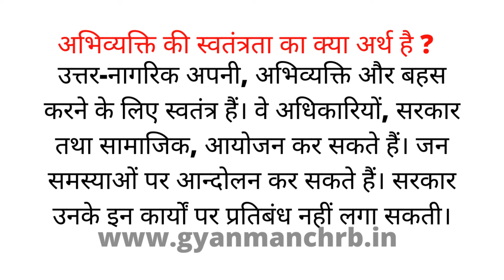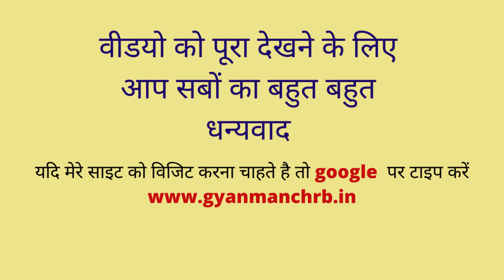अभिव्यक्ति की स्वतंत्रता का क्या अर्थ है ?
अभिव्यक्ति की स्वतंत्रता (freedom of expression) या वाक स्वतंत्रता (freedom of speech) किसी व्यक्ति या समुदाय द्वारा अपने मत और विचार को बिना प्रतिशोध, अभिवेचन या दंड के डर के प्रकट कर पाने की स्थिति होती है। ... यह भाषण द्वारा या समाचार-पत्रों द्वारा किया जा सकता है।

Your Queries 👇👇
1. class 10
2. Class 9
3. Class 8
4. Class 7
3.Class 6
4. Class 5
5. Class 4
6.Class 3
7. Class 2
8. Class 1
9. . class 10 k swal
10. Class 9 k swal
11. Class 8 ke swal
12. Class 7 ke questions
13.Class 6 swal
14. Class 5 k swal
15. Class 4 ke swal
16.Class 3 ke swal
17. Class 2 ke questions
18. Class 1 prashn
19. Questions answer
20. short questions
21. very short questions
22. long questions
23. objective questions
24. mcq questions
25. paribhasha
26. defination
27. meaning
28. full forms
29. ncert solutions
30. ncert solutions in hindi
31. ncert notes
32. ncert notes in hindi
33. ncert solution for class 10th
34. ncert solution for class 9th
35. ncert solution for class 8th
36. ncert solution for class 7th
37. ncert solution for class 6th
38. ncert solution for class 5th
39. ncert solution for class 4th
40. Important GK Questions and answer for 4. Competitive Exams
41. MCQ Quiz Test
42. GYAN MANCH RB
43. Important questions
44. Quiz test Mcq
45. competitive questions
46. competitive general questions
47. Hindi
48. geography
49. history
50. civics
51. maths
52. politicle science
53. gk
54. india gk in hindi
55.  gk questions and answers
56. lucent gk
57. lucent gk
58. lucent gk in hindi video
59. lucent GK in hindi
60. lucent geography in hindi
61. lucent geography
62. geography gk question
63. geography gk in hindi
64. lucent 1000 question
65. lucent 1000 prashn
66. lucent gk ka nichod
67. lucent gk important question
68. lucent gk important question in hindi
69. lucent gk important topics
70. lucent ka nichod science
71. lucent for ssc cgl
72. lucent for ssc
73. lucent for railway
74. geography gk
75. lucent mcq
76. lucent mcq in hindi
77. lucent book gk
89. general knowledge questions and answers
90. samanya gyan
91. g.k questions in hindi
92. gk question answer
93. sarkarinaukarigk​​​​
94. gk ke sawal
95. knowledge
96. question answer
97. general knowledge questions
98. gk knowledge
99. जनरल नॉलेज
100. जीके
85. gk today current affairs
86. question
87. सामान्य ज्ञान
88. general knowledge ke question
89. gk knowledge
90. gk dijiye
91. general class
92. general knowledge ki video in hindi
93. general knowledge gk
94. general knowledge questions and answers
95. General knowledge video
96. General knowledge 2021
97. general knowledge for kids
98. general knowledge quiz
99. general knowledge ke question
100.
118. g. k
119. quiz
120. g k question
121. gyanmanch rb
122. ज्ञान मंच आर बी
123. g.k. question with answer
124. answer
125. lucent gk
126. GK 2020
127. GK 2021
128. GK 2022
129. g,k
130. जीके के सवाल
131. GK Police
132. GK IAS
133. GK IPS
134. g. k. question in hindi
135. janral nolej in hindi
136. gyanmanch rb 2022
137. gyanmanch rb 2023
138. gyanmanch rb 2024
139. tense
140. current affairs
141. g.k questions
142. gk today current affairs
143. जी के
144. gk​​​​
145. G_K​​​​
146. g_k​​​​
165. Gk GK gK जीके gk